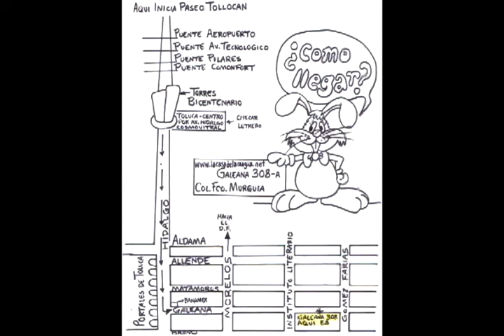geopercepción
Video realizado por:
Briseño Canul Oscar Eduardo
Colin Alvarez José Gustavo
Gandarilla Blanco Noel Eduardo
Jiménez Leyva Osiris Chantal
Rosas Islas María del Rosario